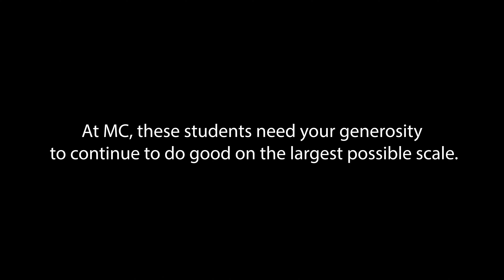Tartan Tuesday 2023 has begun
Special thanks to current students Elaina Wilson for singing and for Wade Matthews acting skills.